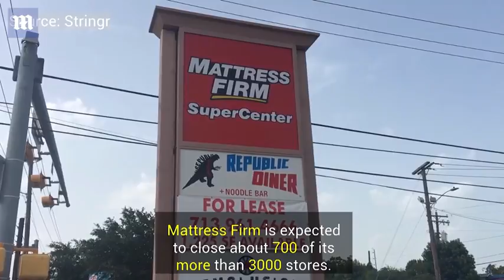Mattress Firm files for bankruptcy amid competition from Amazon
America's largest mattress company has been facing declining sales as more and more customers opt to buy their beds online - trusting reviews over testing them out in person.